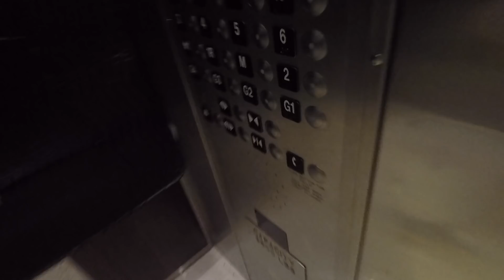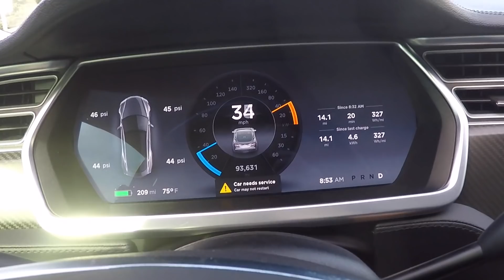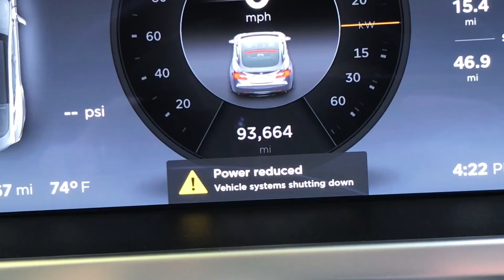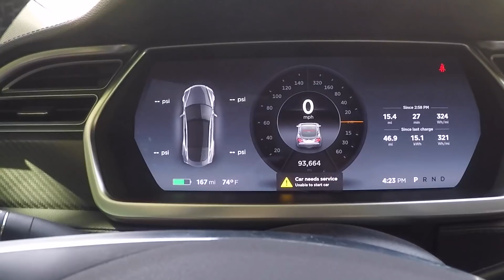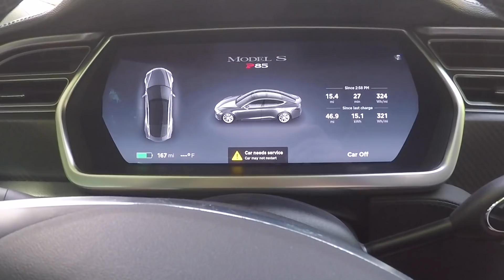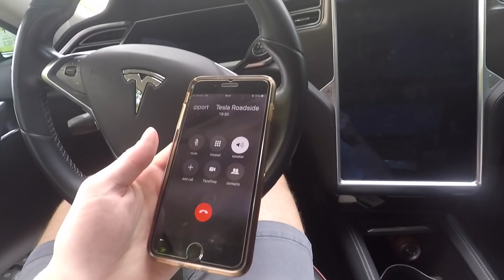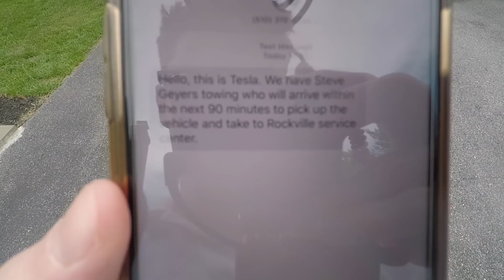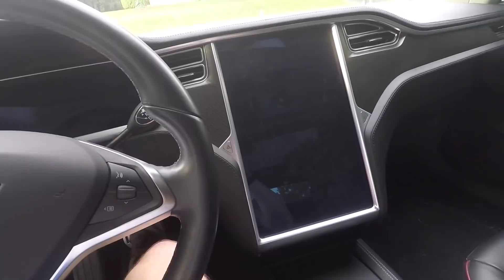My Tesla Model S is **Broken AND Immobile** | Vlog 270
My tesla broke the other day...heres what happened.